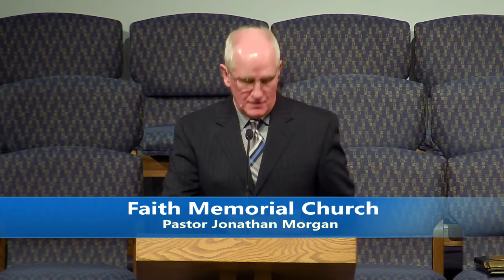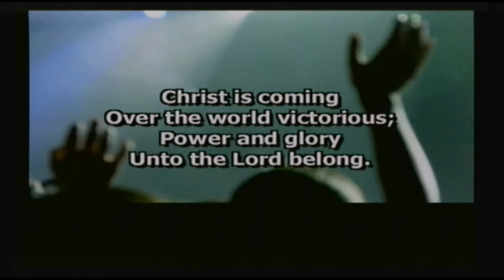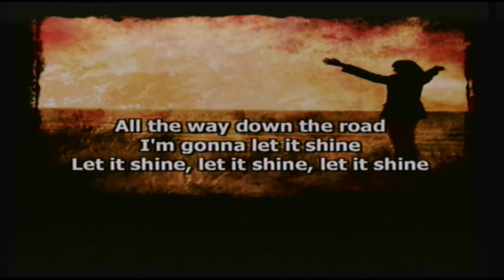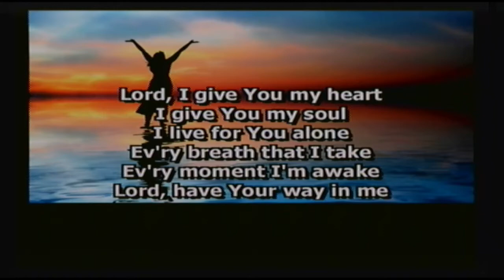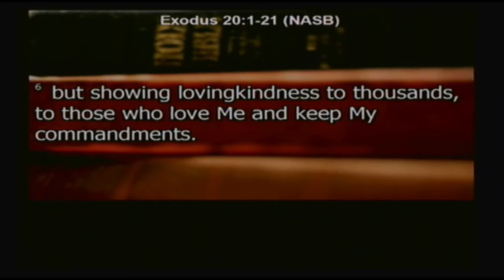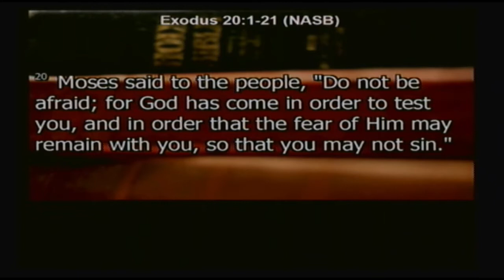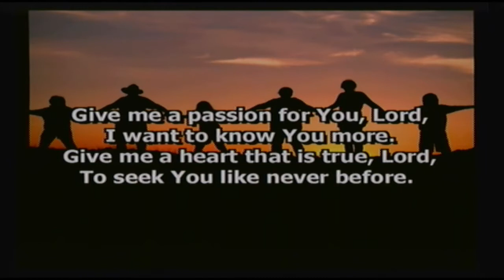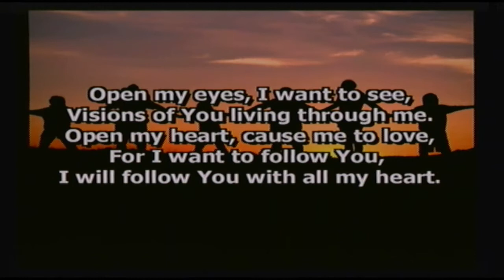5/10/20 | God's Infrastructure | Exodus 20: 1-21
Jonathan Morgan is pastor of Faith Memorial Church in Lancaster, Ohio